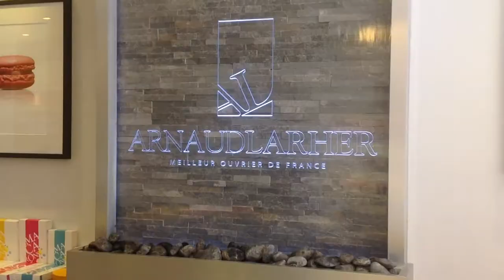Arnaud Lahrer - The Best Pastry Chef and Pastry shop in the world 01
Arnaud Lahrer is a World class Pastry Chef located in Paris.

His pastry shop offers a wide range of products: chocolates, pastries, jams, travel cakes, caramel.

You'll never disappointed at Arnaud Lahrer. You can buy the same cake 100 times, it will always be as well done.

In short, a pastry shop to try for who wants wants to taste the best of French pastry.

Arnaud Lahrer
93 Rue de Seine
75006 Paris
France